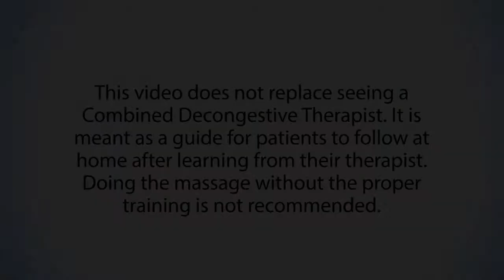Lymphatic Self Massage - Conclusion [Part 20 of 20]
Thanks for joining us. If you have questions ask your
Combined Decongestive Therapist. Good Luck!

CREDITS:
Sylvia Crowhurst RMT/CDT and Pam Hammond RMT/CDT
would like to give,

Kohen Hammond, Simon Amaral-Pereira and Alice Lambert

Our 3 highschool students who filmed and did the rough edit for this video.  With the guidance of David Willson they learnt how to film a video, do close up shots and some basic editing.  They all volunteered their time and earned 40 community hours for their commitement to an educational resource for lymphedema patients!
Bravo!

Worthy Mention
Music composed by Kohen Hammond
Performed by Ivan Ostos on bass and Kohen on guitar

We could not have done it without the help of:
Daniel Abrams, Robert Hawke-editing and organizing
Julian Cardozo- final editing
Denice Koo- Patient Education

Last but not least continued support from
Aleksandra Chafranskaia
Nazek Abdelmutti
Stephanie Phan
Vincenzo Addario

Transcription: Sylvia:  Thank you for joining us.  This is the end of the demonstration.
Pam:  Please remember to do the massage strokes in the order that we showed you everyday.
Take time to do extra strokes on areas that have increased swelling or troubling for you.
If you have any questions, ask your Combined Decongestive therapist. The information within this video is not intended to replace any advice provided to you by your health care team. For your safety, we ask that you do not act on the information within these videos without first discussing your treatment or healthy living plan with your qualified health care providers.